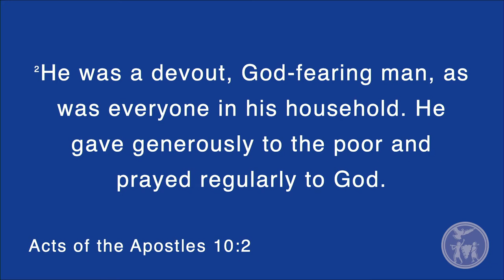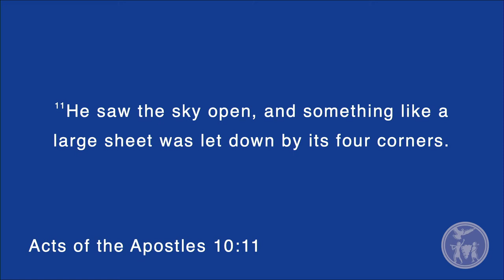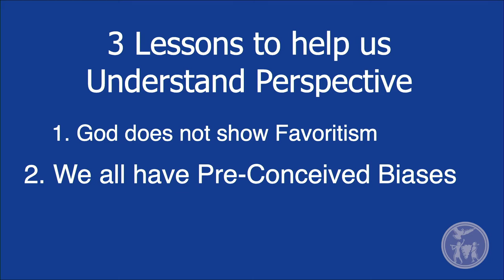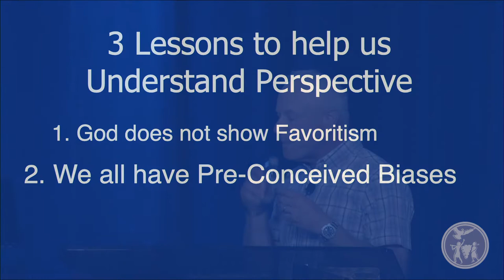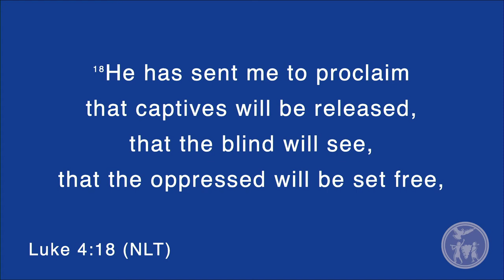Why Can't We Be Friends? | Brian Kamstra | September 27, 2020